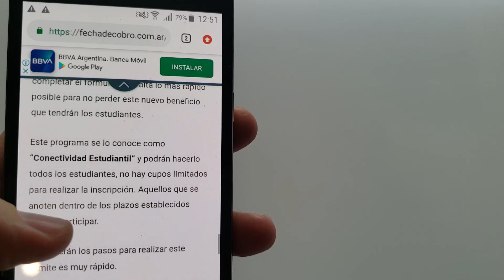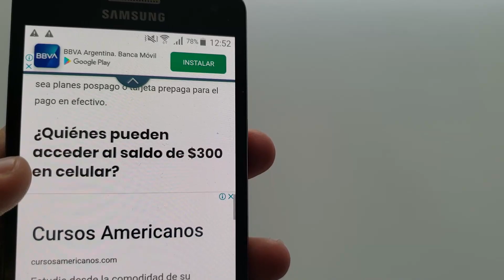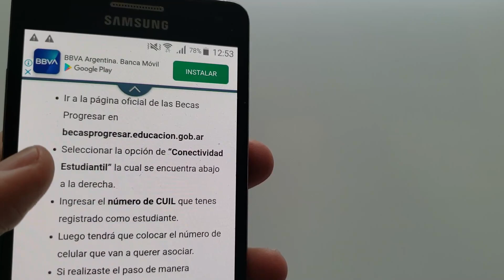Becas Progresar Abono Celular de $300 GRATIS de Saldo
Paso a paso para poder obtener el saldo de $300 peso de abono en los celulares gratis para las becas progresr.